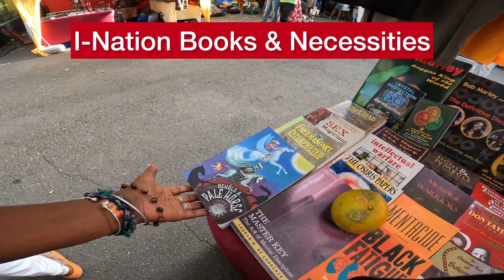Bob Marley Lived a Life of Service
The Marley Legacy, the Message of One Love & Rastafari
NEVER FORGET….Bob Marley’s Message is Rastafari!

What they’re not saying about Bob Marley, Rastafari & Reggae Music

February 6th was Bob Marley’s birthday and with the upcoming movie One Love, I thought I’d share my thoughts on Bob Marley’s legacy and share a bit of the celebrations at Bob Marley Museum